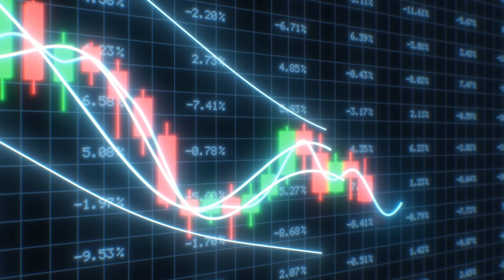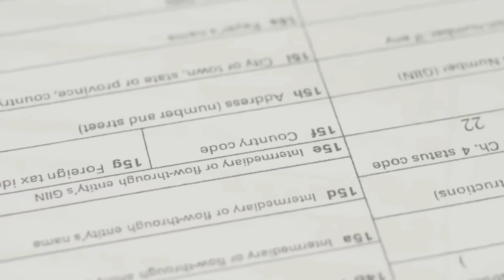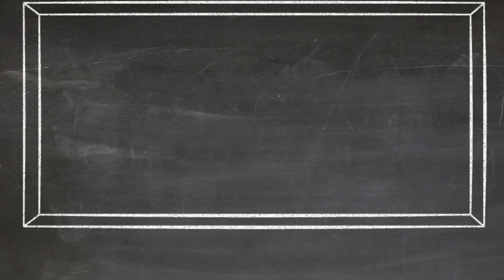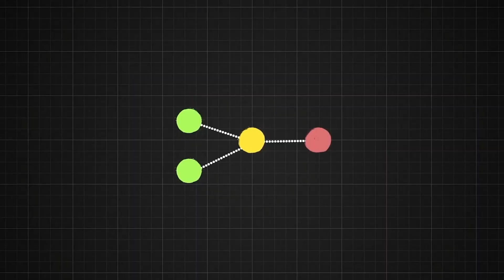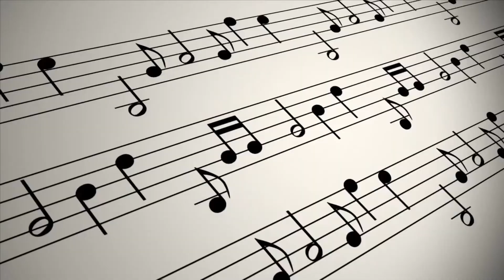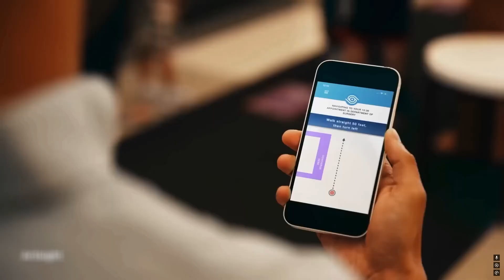Why is NVIDIA Winning?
⚡🪓 He sells the shovels. They chase the glory. Welcome to the silicon stampede where Nvidia cashes in while the world digs for digital gold.